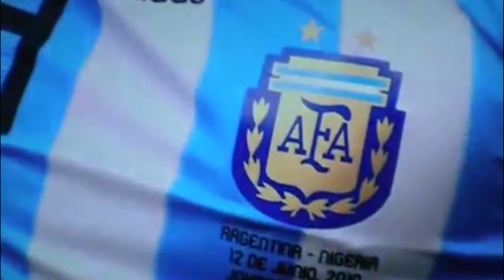Clip Selección Argentina - Tema: "Las cosas que daría" de Siempre Pasa Algo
Clip de imágenes de la Selección Argentina en la previa del Mundial 2014 de Brasil.